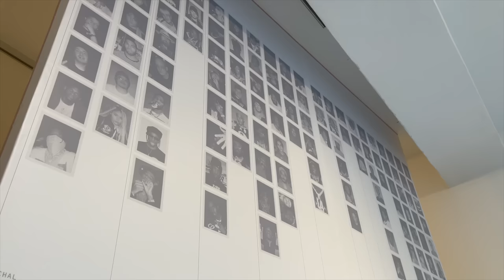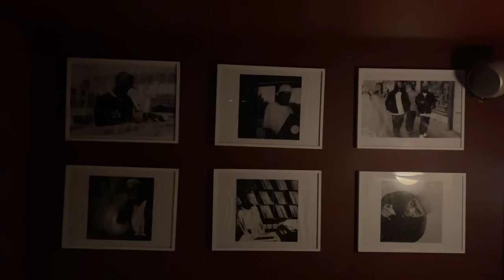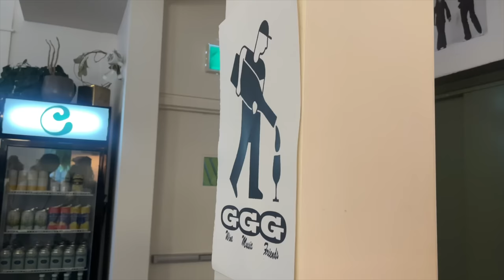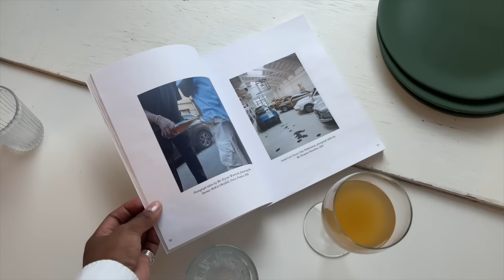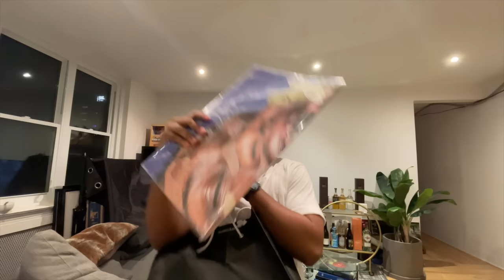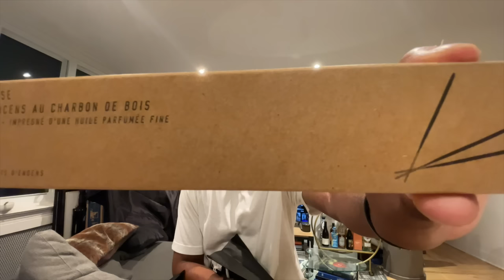my first Paris Fashion week *sorta* | ft. DDG , @gizmothegoatt + MORE